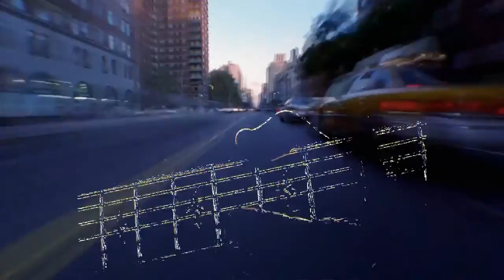Junior's Jam - Video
"Junior's Jam" (2014) by Dave Sadler, SR Copyright 2014 "Matchbox" CD, BluezArt Records (2014) and the "Keeping the Blues Alive, Volume 6" compilation produced by Peter Lauro and Mary Roby of Mary4Music.com   Credits- Dave Sadler: Lead, rhythm and bass guitars; Jim McCarty: Drums